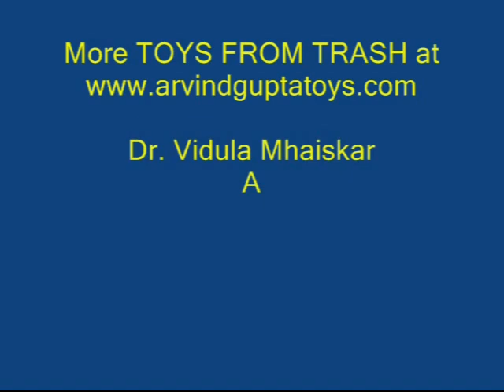FRESH EGG SINKS, ROTTEN EGG FLOATS | Punjabi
Here is a wonderful test to find if an egg is fresh or rotten. You need a large bowl of water and 3 eggs - one fresh, the other 15 days old and the third more than a month old. Place the fresh egg in the bowl and it will sink to the bottom. This is also a test for the FRESHNESS of the egg. Next, take the old rotten egg and place it in the bowl and it will float up. Finally if you place a 2-week old egg in the bowl it will only partially float.
To know if an egg is fresh or rotten float it in water. The fresh egg being heavier will sink. The rotten egg will have a lot of accumulated gases which will make it lighter and so it will float.